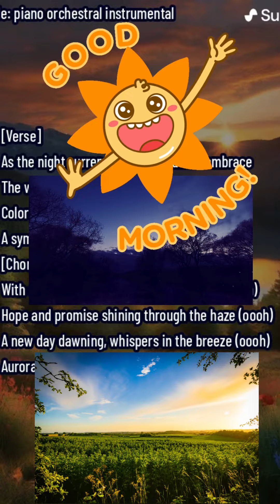"Celestial Beats: Journey Through Soundscapes"Auroral Overture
2023Missing You Mashup | Arijit Singh,Darshan Raval, B Praak, Jubin
arjitsinghsong no
elaxto
lofihiphoptostudyto # 247lofihiphopradio